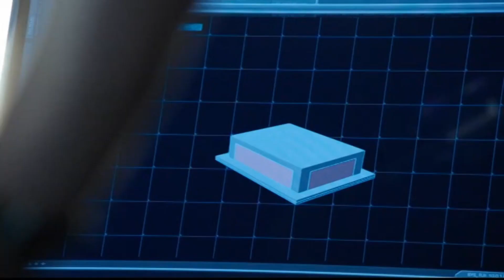Olicity - Arrow - 2x04 Pt.6 - "I'll give you a hint, their CEO, always late" "Nice"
All Oliver and Felicity scenes.
Felicity tells Oliver the location of the stolen guns.

Arrow - 2x04 (Crucible)
Oliver learns that a man is transporting illegal guns into the Glades, Felicity shares astonishing information with Oliver, and Donner asks Laurel out.